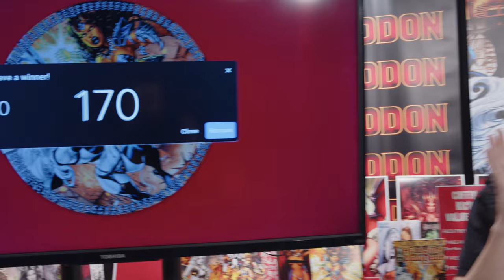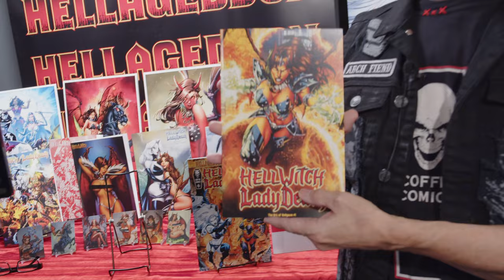The HELLGASM WHEEL is Filled with Awe and Mystery!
Pledge NOW and get in on it!

GET CONNECTED!